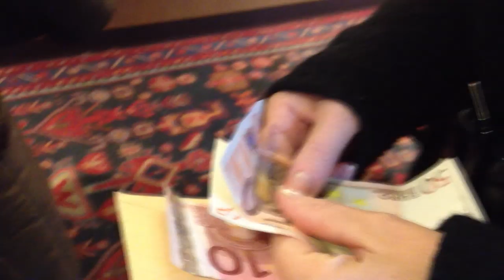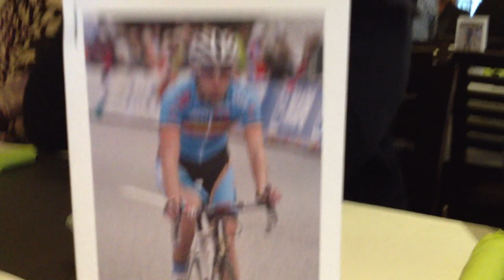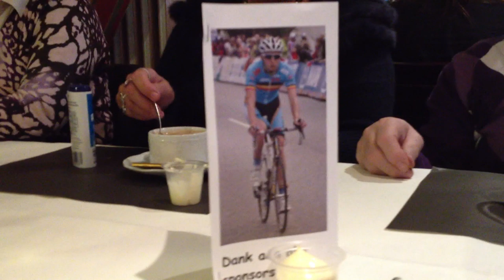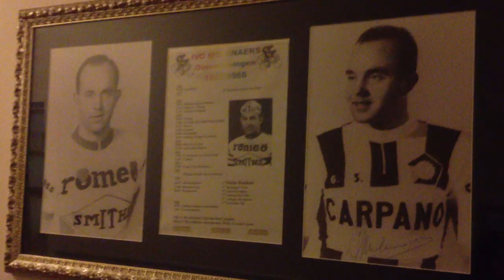2011 Eetfestijn Amaury Capiot bij Yvo Molenaers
Op 27 nov 2011 ging ik met Ann Wendy en Anja en ook Bekke en Albertine en Ivon en Marique (schoonzoon 1) naar het eetfestijn Amaury Capiot bij Yvo Molenaers.
Schoonzoon 2 (Yves) was van dienst. Hij hielp er opdienen.
Film: Iphone4S